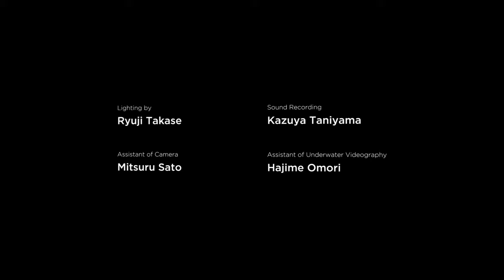"VR Hero SAKURA -Forbidden Code-" Episode 4 English Subtitled | VR180 3D for HMD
*This version is optimized for Head Mounted Display.

Since the purpose of the Devil to take away his father is ultimate, is it the secret base of Kanshin that you have to take measures before the confrontation? ! What is going on here? Will Sakura be a modified person? Or will it be a third-class approaching encounter with extraterrestrials? And what is the whereabouts of the battle with the Devil? !

I hope you enjoy episode 4;)
Please try in VR Headsets if you can!

-CAST
Chiharu Hikita as Sakura Kazamori
Kenshin Saito as Maoto Kisaragi
Kazuyasu Nakagami as Tetsuya Kazamori
Koji Sato as Kanshin Sugihara
Eri Nakane as Momiji Kazamori
Kenta Nomiyama as Yuji Okita
Katsuma Inoue as The Devil
Kou Yamaguchi Voice of The Devil

-STAFF
Director of Photography:Shinichi Okazaki
VR Adviser, Underwater Videography:Makoto Hirose
Assistant of Camera:Mitsuru Sato
Lighting by Ryuji Takase
Sound Recording:Kazuya Taniyama
Assistant of Underwater Videography:Hajime Omori
Sound Design:Miho Moriuchi / Taisuke Miyata
MA:Gaku Shimada
Formative Artist:SONOICHI（poojja）
Stylist:Momo Ejima
Assistant Stylist:Misaki Takahashi
Hair and Make up Artist:Kazuhiro Nagano
Choreography:Mikiko Suto
Title Music by Tatsuki Hamasaki（miaou）
Thanks to:
Chiba Prefecture Film Commission
Muse Crea R-Studio
Assistant of Director:Katsuhide Yanago
Written,Directed,Edited,VFX,Produced by Kazuaki Kashima